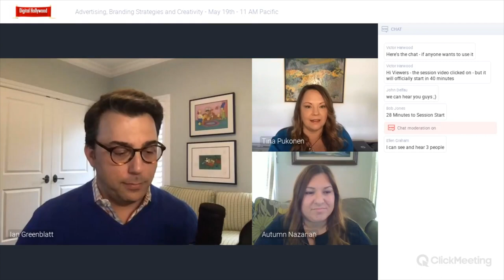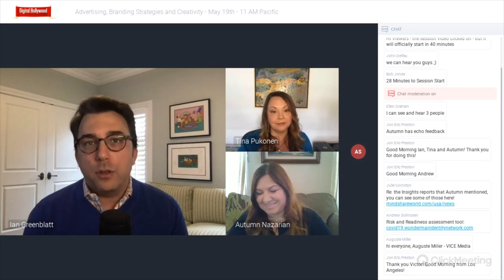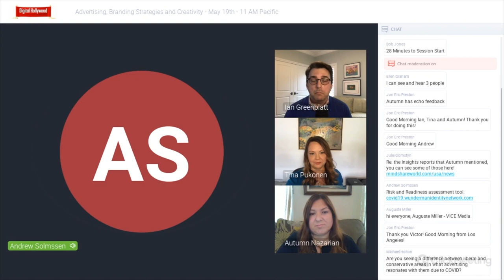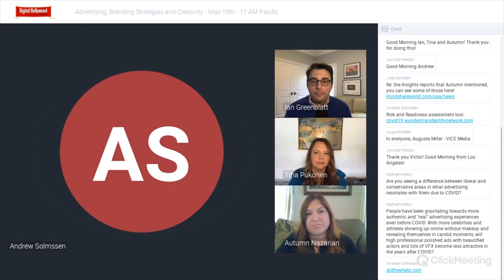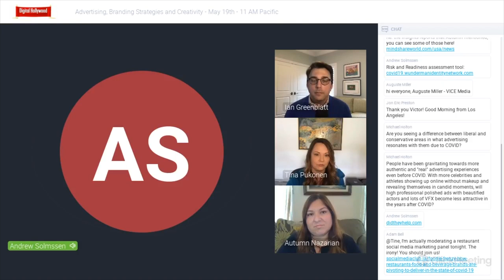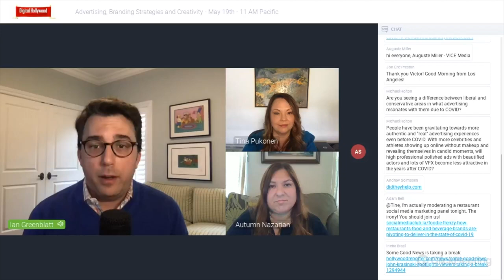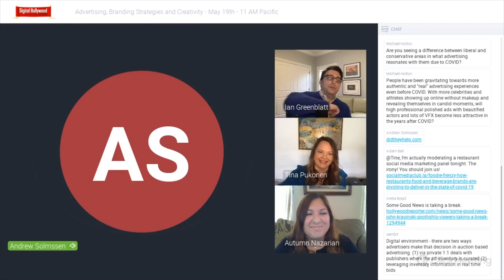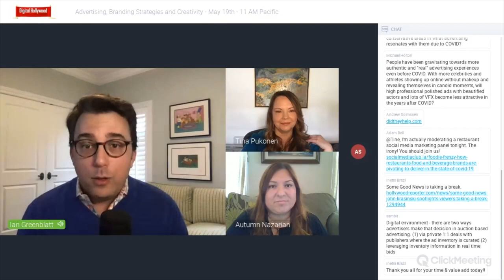Advertising, Branding Strategies and Creativity May 19th